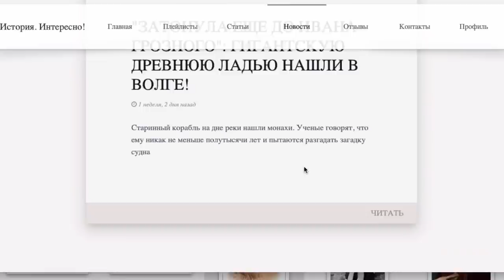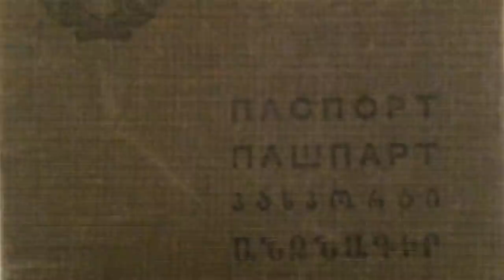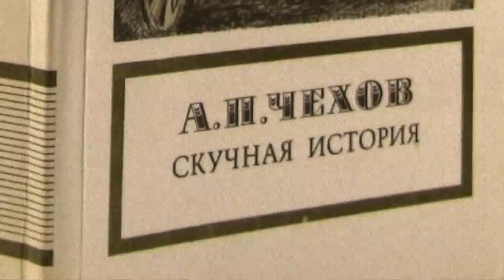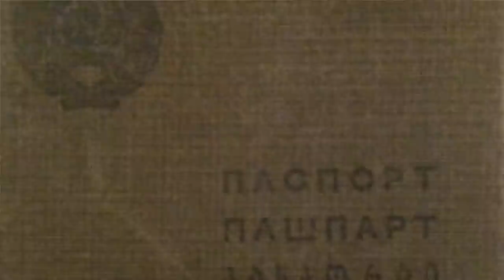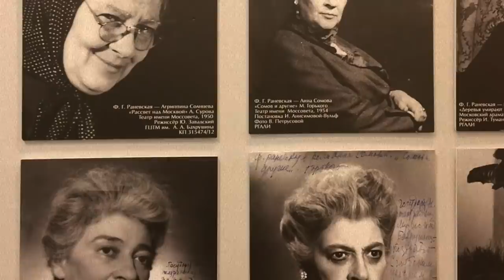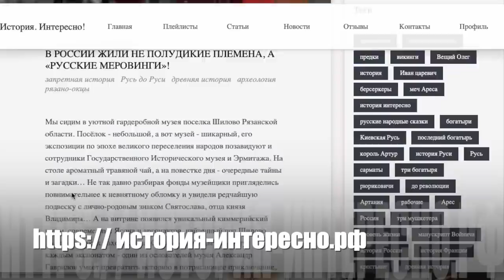ФАИНА РАНЕВСКАЯ: ТАЙНОЕ В ЕЕ ЖИЗНИ СТАНОВИТСЯ ЯВНЫМ!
Кто бы знал мое одиночество? Будь он проклят, этот самый талант, сделавший меня несчастной… говорила знаменитая актриса Фаина Раневская. Многое,  что связано с ней это- мифы.  Какие тайны скрывала знаменитая актриса? Раневскую не раз просили написать мемуары, она соглашалась, но потом всё уничтожала. Почему Раневская так и не решилась придать огласке свои дневники? Кто разбил сердце блестящей актрисы? почему о личной жизни актрисы известно так мало ?кто был с ней рядом в последние годы ее жизни?